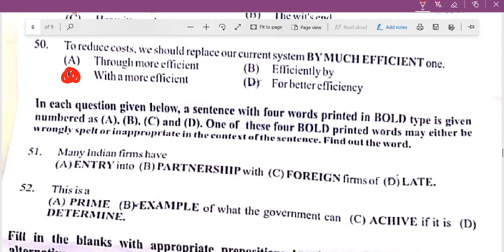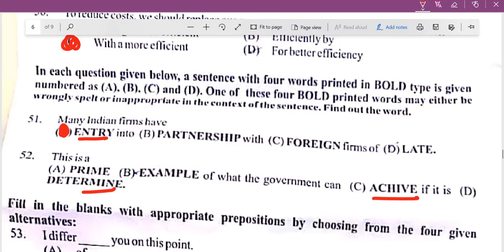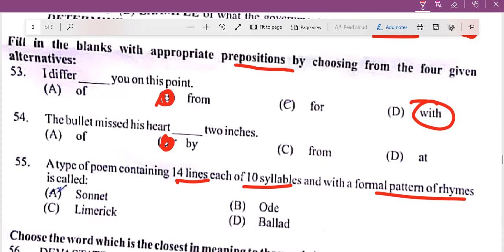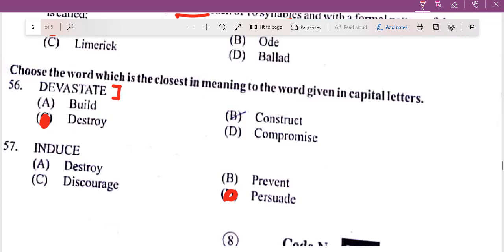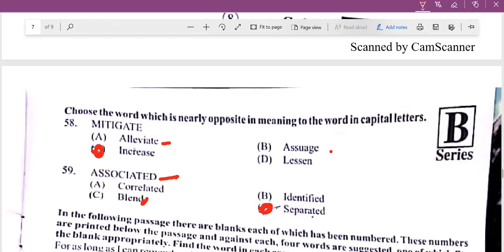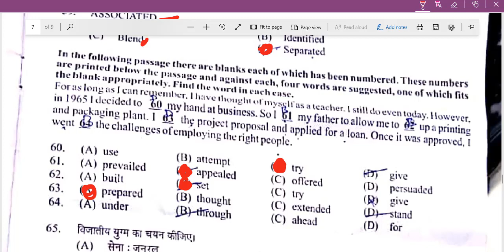HP- Police Constable 2019| Answer Key | HP Police Constable Solved Question Paper